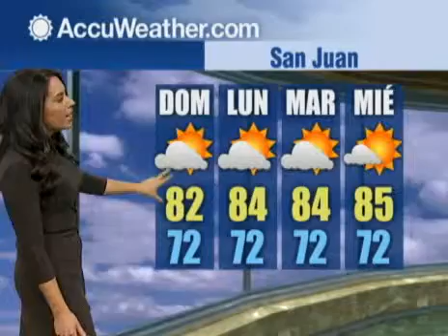Violeta Yas 11/29/2013